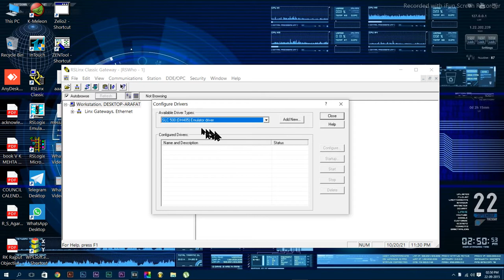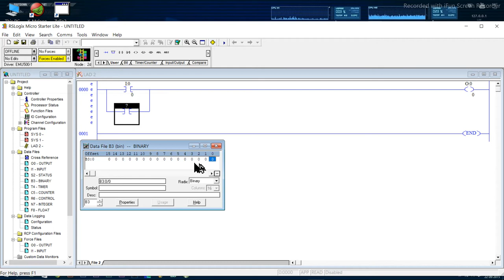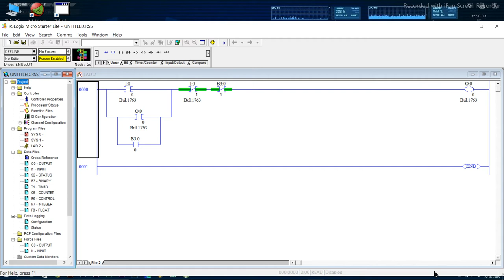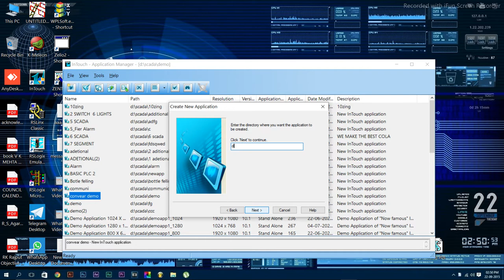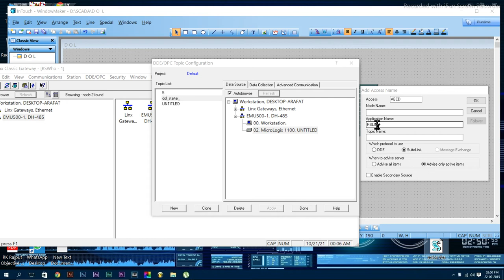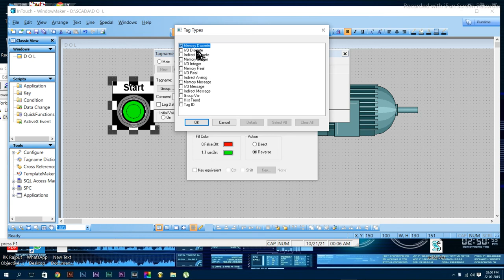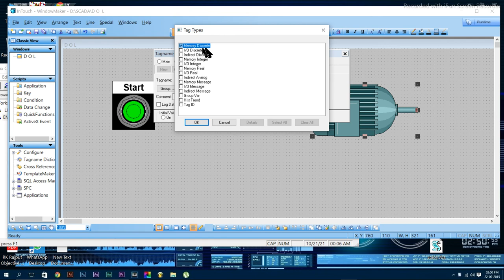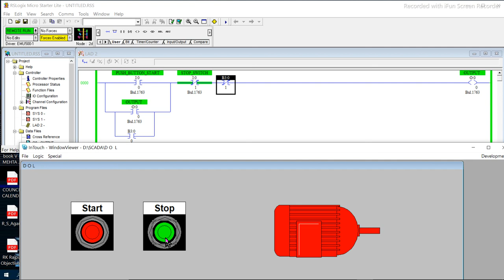Allen Bradley PLC & Intouch SCADA interface ( without hardware)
In this video I have discussed about the steps of communication between AllebBredley PLC and InTouch SCADA.

 @PLC-SCADA INTERFACING

00:00 - setup RslinxClasicGetweay with the exat communication protocal . I am using slc500 emulator
01:09 - Setup RslogixMicro with any one of the available cpu type and make a programe in LadderDiagram for communicate with scada. download the programe and run in simulation
04:35 - open communication softwer and setup the access path for scada
05:45 - Open IntouchScada , compleate basic setup , create designe
06:46 - to control the plc programe from scada onr should create the access setup like this
07:58 - IO-maping_withPLC
10:00 Final Result

how to comunicate Allen Bradley PLC  &  Intouch SCADA  ( without hardware)
PROGRAMMEBLE LOGICCONTROLLER
plc-scada
plc programming
scada communication
io mapping
plc i/o maping
plc scada mapping
plc scada interface

Note:
In case of any doubt, Kindly drop a comment so that i can reach you to solve your issues.
Also, Comment your interested topics which you feel i should make video on.